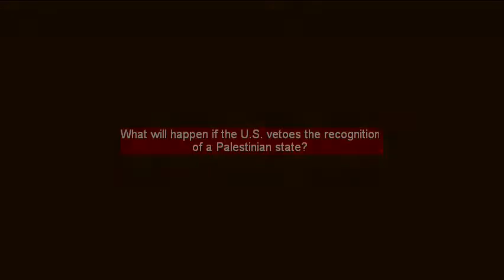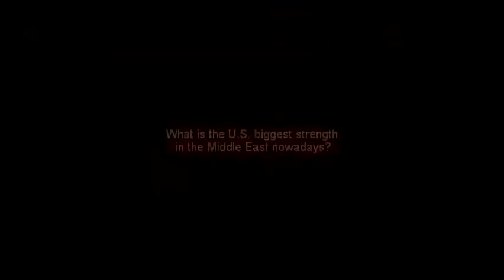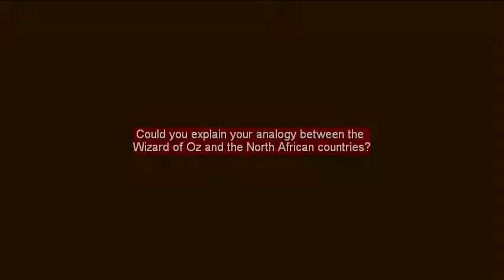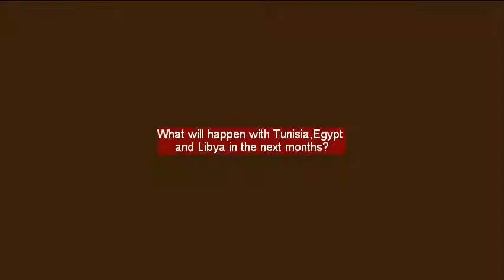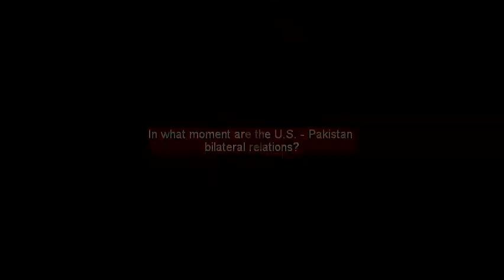FRIDE Interview: U.S. Foreign Policy towards the Middle East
FRIDE interview: Bruce Jentleson, professor of Public Policy at Duke University. Mr. Jentleson has served for the Obama administration as an Advisor to the State Department Policy Planning Director (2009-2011). He aslo worked as a senior foreign policy advisor to the Gore-Liebermann presidential campaign